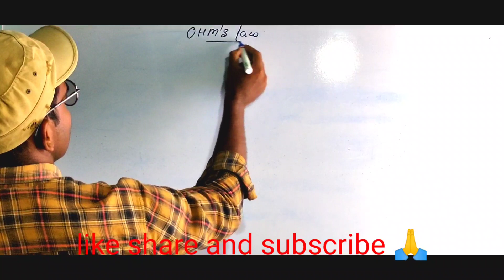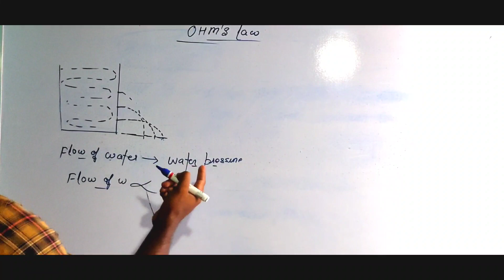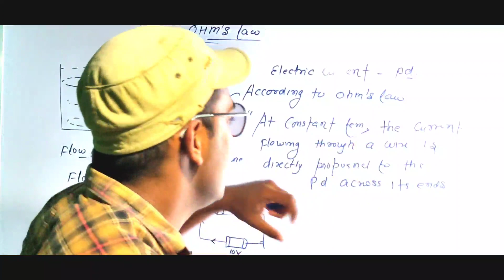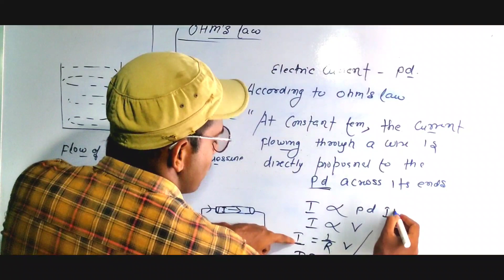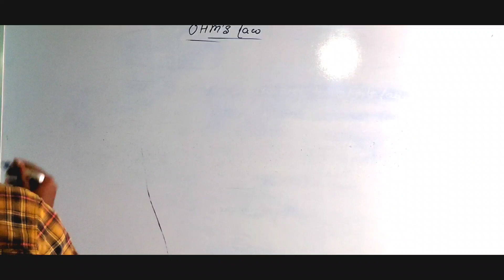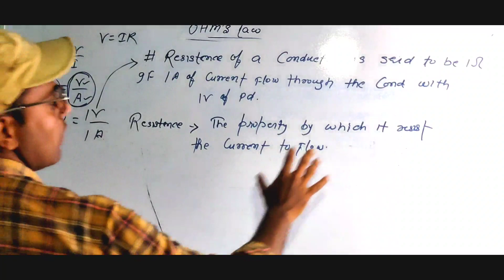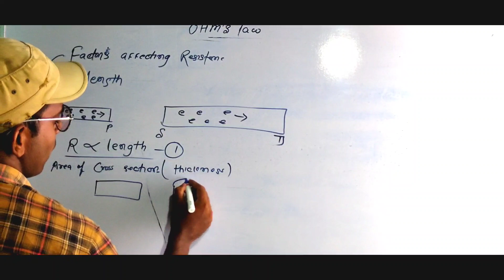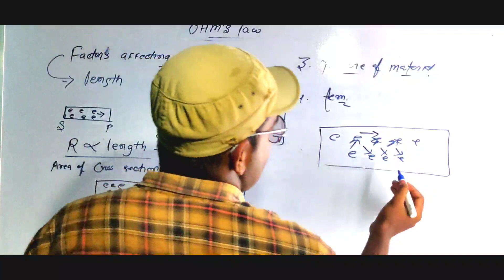What is ohm's law? What is resistance?